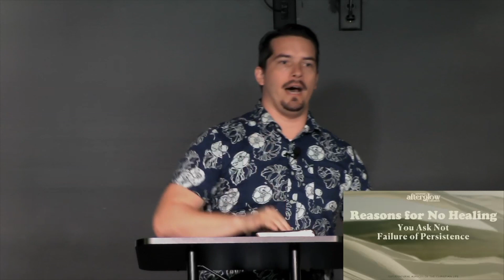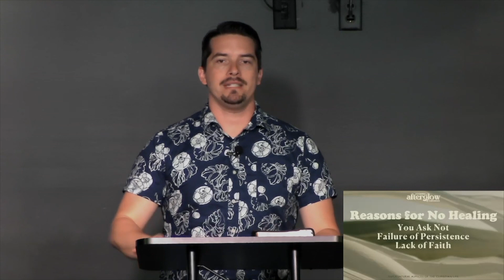The Healer's in the Room (IronWorks Afterglow Conference 2023) | Pastor Tyler Warner